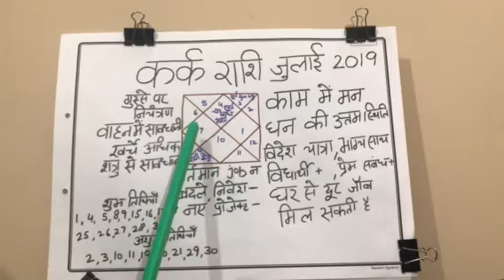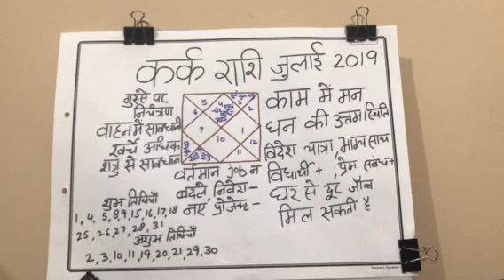कर्क राशि जुलाई 2019 का राशि फल काम मे मन लगेगा धन आने की पोज़िशन विदेश यात्रा जॉब मिल सकती है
कर्क राशि का जुलाई माह बढ़िया रहेगा